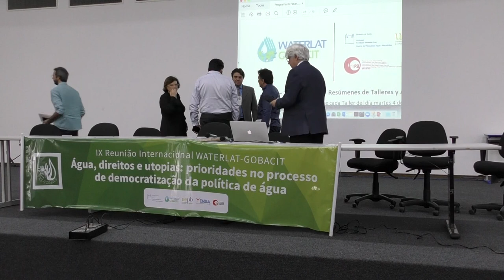Opening Round Table, IX International Meeting (in Portuguese)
Mesa de Apertura

Salomão de Sousa Medeiros, Diretor, Instituto Nacional do Semiárido (INSA), Campina Grande, Paraíba, Brasil.

Claudio Benedito Silva Furtado, Presidente, Fundação de Apoio à Pesquisa do Estado da Paraíba (FAPESQ), João Pessoa, Paraíba, Brasil.

Bruno Valença Guedes, Chefe de Gabinete, Superintendência do Desenvolvimento do Nordeste (SUDENE), Recife, Pernambuco, Brasil.

André Monteiro Costa, Centro de Pesquisas Aggeu Magalhães (CPqAM), Fundación Oswaldo Cruz (FIOCRUZ), Recife, Pernambuco, Brasil.

Ângela Maria Cavalcanti Ramalho, Universidade Estadual da Paraíba (UEPB), Campina Grande, Paraíba, Brasil.

Marcionila Fernandes, Universidade Estadual da Paraíba (UEPB), João Pessoa, Paraíba, Brasil, Coordinadora del Equipo Organizador Local de la IX Reunión.

José Esteban Castro, Consejo Nacional de Investigaciones Científicas y Técnicas (CONICET), Argentina, Universidad Nacional de General Sarmiento (UNGS), Argentina, y Catedrático Emérito, Newcastle University, Reino Unido. Coordinador de la Red WATERLAT-GOBACIT.